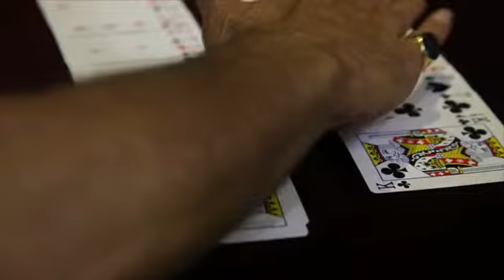Quinte by Jean Pierre Vallarino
В магазине "Magic Fox" большой выбор реквизита для демонстрации фокусов как для новичков, так и для профессионалов, а также игральных карт.

Quinte Card Flush от Jean Pierre Vallarino потрясающая рутина с действительно мощным финалом.

После того, как вы показали потрясающую покерную сдачу своим зрителям, вы предлагаете раскрыть некоторые секреты, используемые мошенниками.

Фактически, вы объясняете, что мошенники могут мгновенно найти нужные карты. Трудность заключается в скорости. Движения мошенников должны быть быстрыми и скрытными, чтобы их не раскрыли. Как бы то не было, эти методы используют только мошенники, фокусники их не используют.

Вы собираете одну из карточных лент из обычных карт и просто делаете волшебный жест. Когда вы снова показываете свои карты, у вас на руках идеальный флеш рояль!

Доступны три версии эффекта: для начинающих, для любителей и профессионалов.